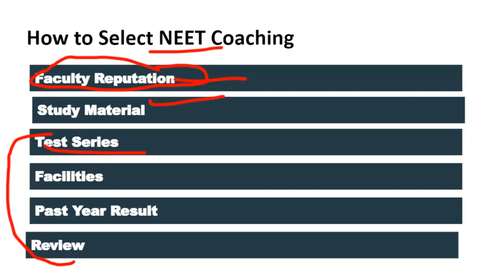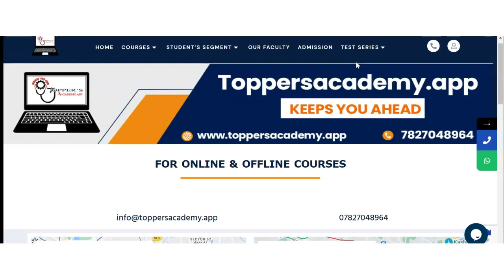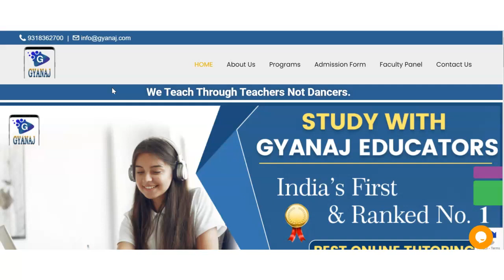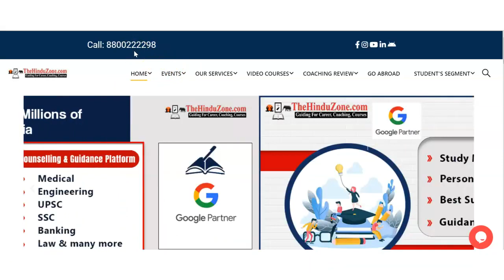Best NEET Coaching in Kannamwar Nagar | Top NEET Coaching in Kannamwar Nagar